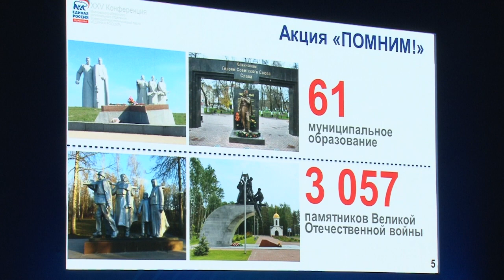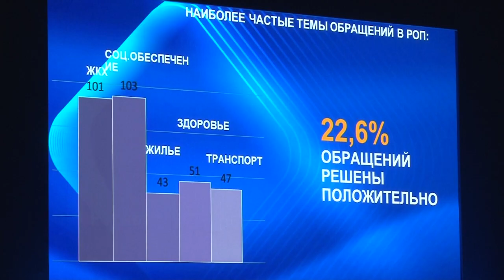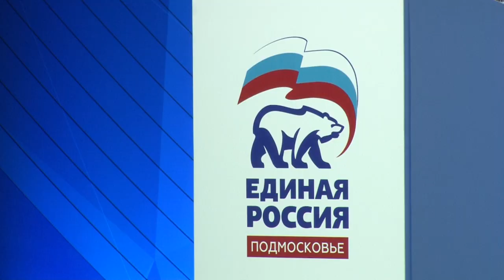Партийная конференция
XXV Конференция Московского областного отделения «Единой России» прошла в Одинцово.